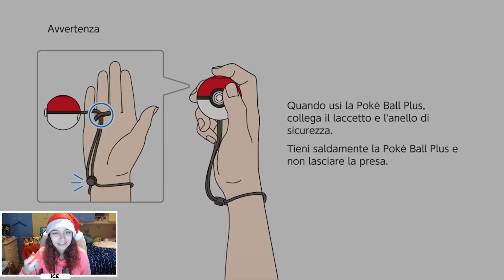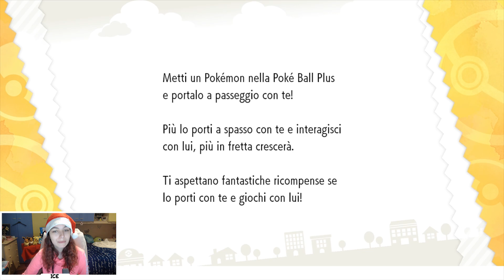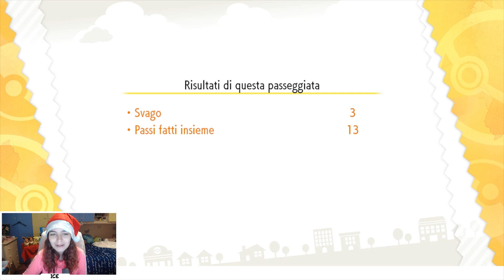Pokeball plus, impostiamola e prendiamo il Pokemon speciale!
▂▃▄▅▆▇█▓▒░ COLLABORAZIONI ░▒▓█▇▆▅▄▃▂

▂▃▄▅▆▇█▓▒░ IP DEI SERVER ░▒▓█▇▆▅▄▃▂
❤IP dei Server:
➔ mc.WildAdventure.it
➔ MC.PIGPARTY.EU

▂▃▄▅▆▇█▓▒░ CONTATTI ░▒▓█▇▆▅▄▃▂
❤Instagram di Ice:

▂▃▄▅▆▇█▓▒░ ISCRITTI ░▒▓█▇▆▅▄▃▂
100➔26/01/2017